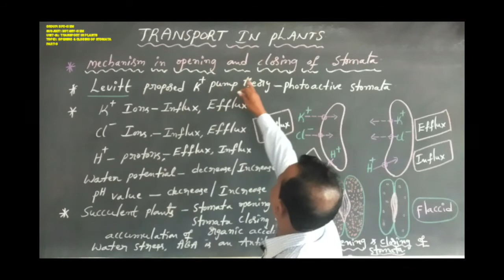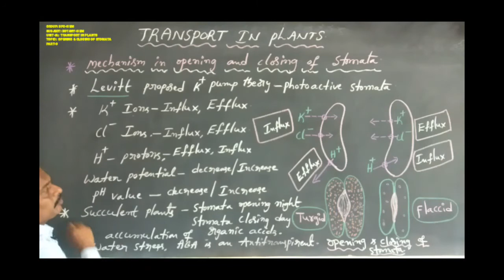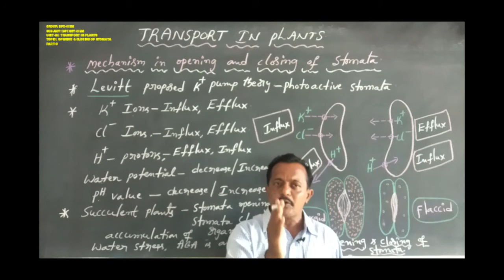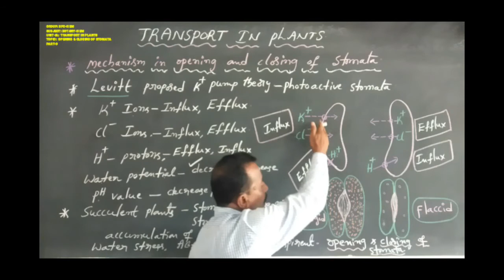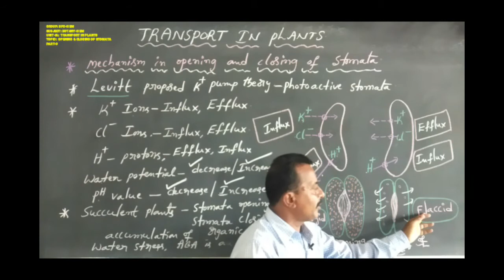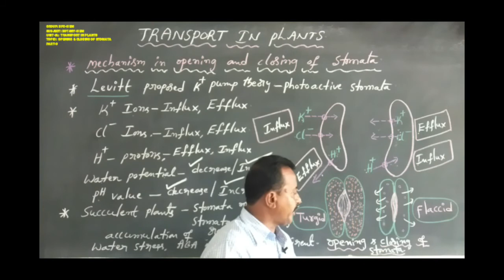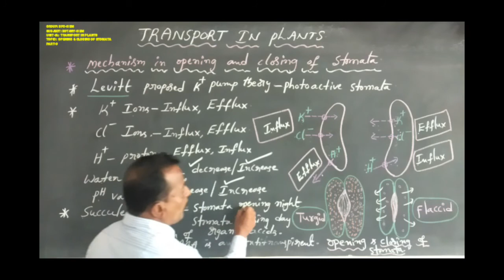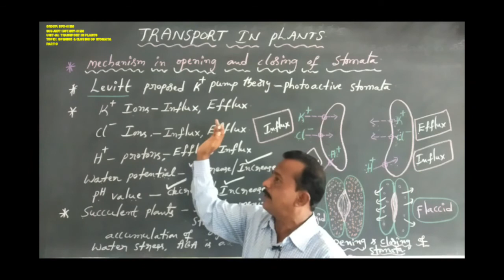INTER-II YR: BOTANY-II EM: TOPIC: OPENING & CLOSING OF STOMATA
INTER-II YR:  BOTANY-II EM:
UNIT-IA:  TRANSPORT IN PLANTS
TOPIC: OPENING & CLOSING OF STOMATA
B2ENOCS67